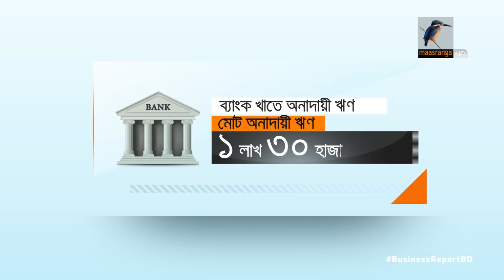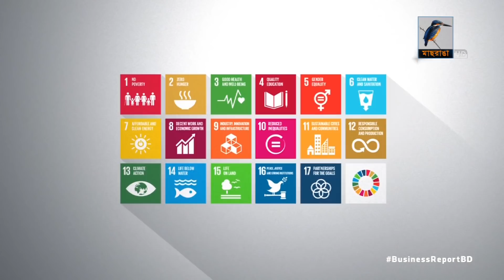Business Report 1st July 2018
১. কার্যকর হচ্ছে ঋণের সুদ হার এক অংকে নামানোর ঘোষণা, আমানতের সুদ হারও নেমে আসছে ছয় ভাগে...
২. ঋণের সুদ হার কমানোর এই প্রক্রিয়া টেকসই হবে না বলে সতর্কতা অর্থনীতিবিদদের, সংকট বাড়বে ব্যাংকিং খাতে...
৩.  রোহিঙ্গাদের ব্যয় বহনে বিশ্বব্যাংকের পর এশিয় উন্নয়ন ব্যাংক এডিবির কাছ থেকেও সহায়তা চায় বাংলাদেশ...